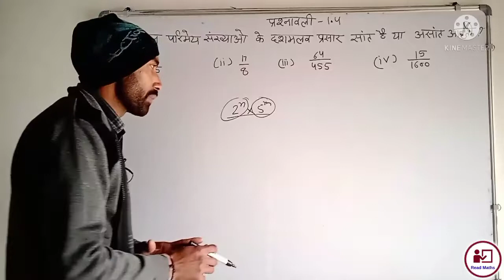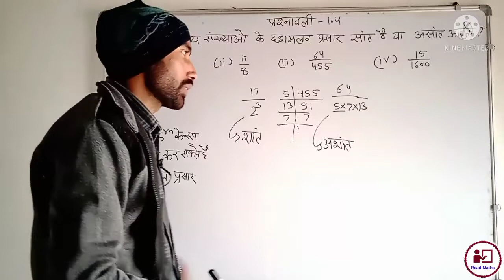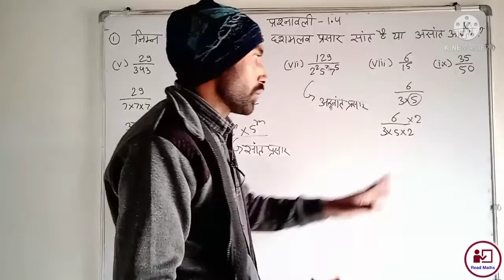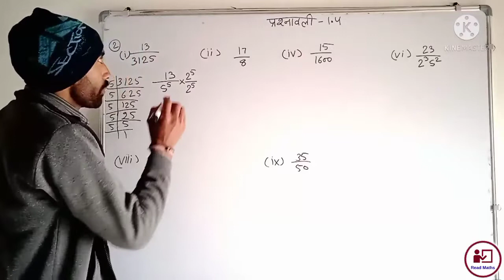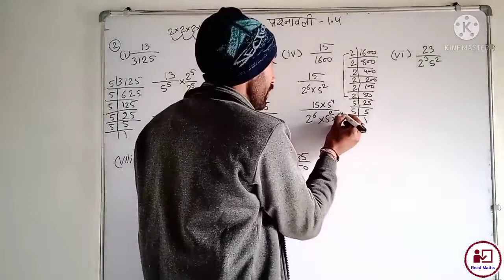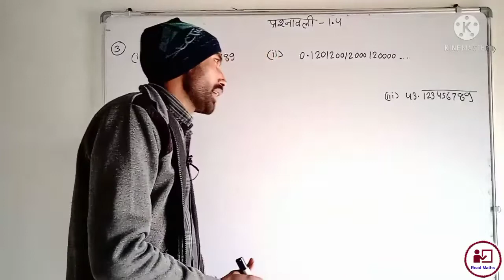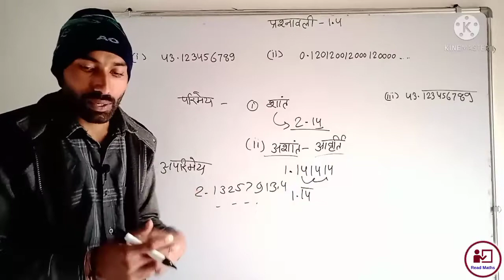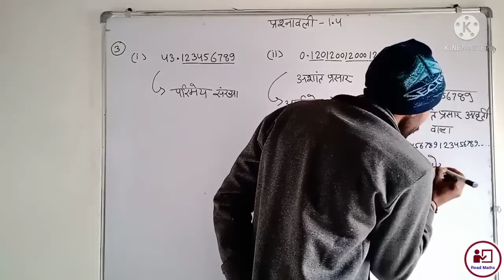Class 10 Math Chapter 1 Exercise 1.4 NCERT SOLUTIONS in Hindi | Chapter 1 वास्तविक संख्याये | Ex 1.4